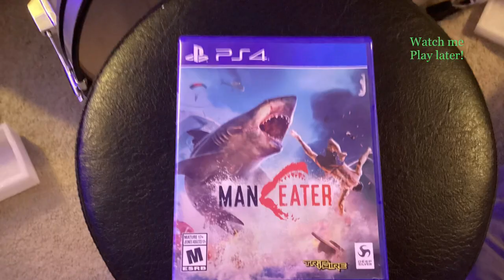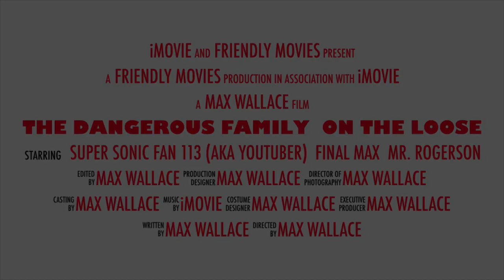A Dangerous Family On the Loose! (Fake)